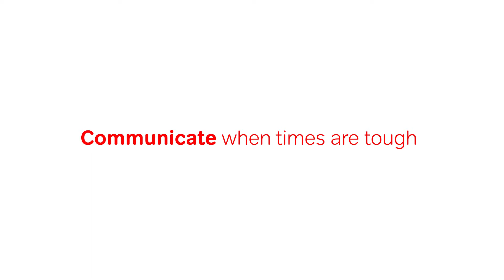Build your business | Be a great leader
In this 'Build your business video', Jeff Dodds, Chief Operating Officer at Virgin Media, talks about how to be a great leader.